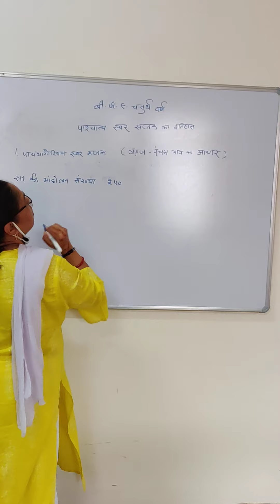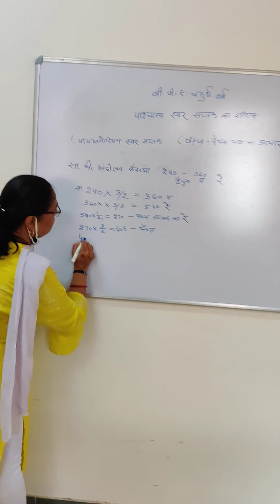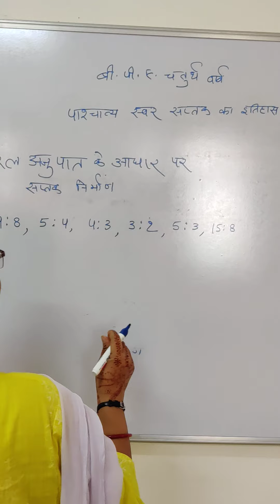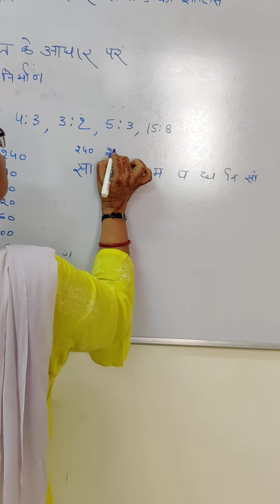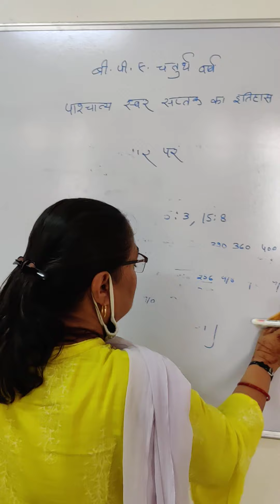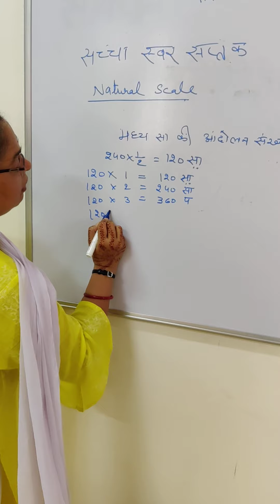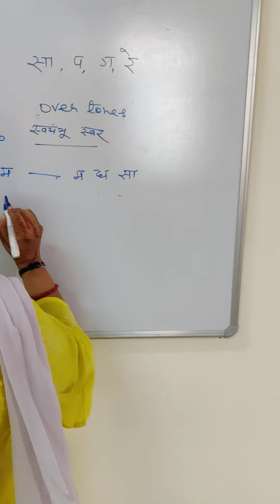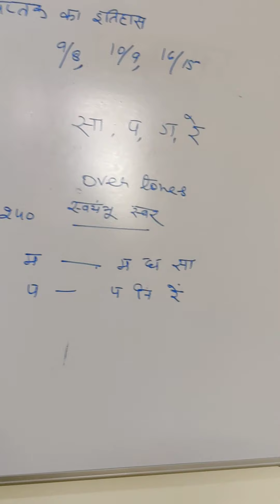Evolution of western scales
Bpa fourth mpa second nipun second year